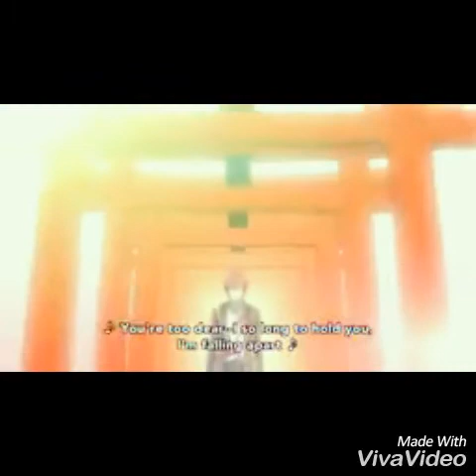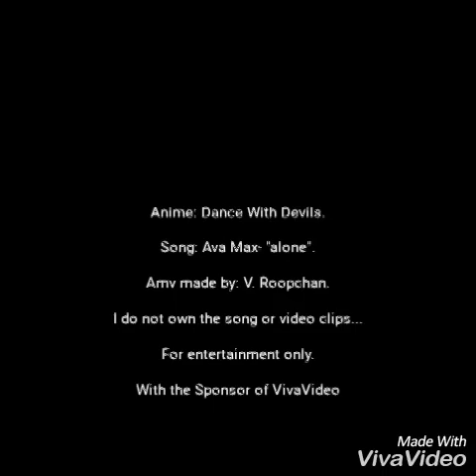Dance With Devils (Lindo+Risuka) Amv- "alone".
All information at end of Amv.